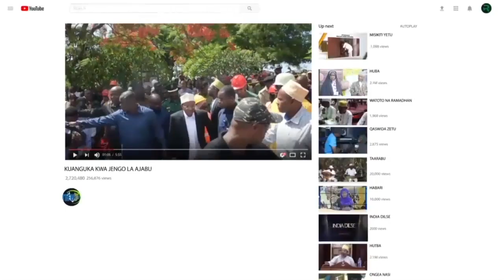HII NDIO DUA YA RAIS MWINYI ZANZIBAR MAFURIKO YA WATU